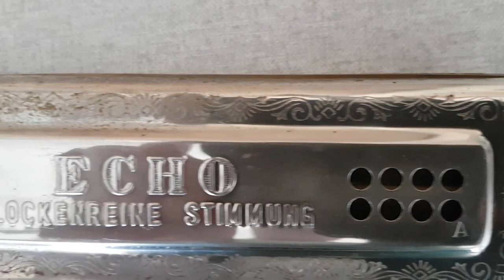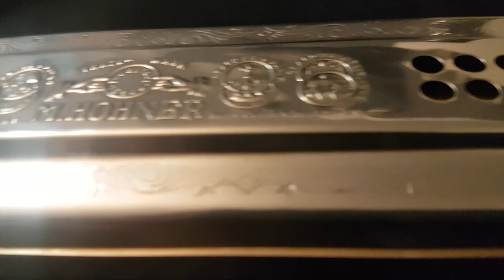Restoring Mouth Harmonica from ca. 1940 with 2 Tonalities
In this video I was restoring old mouth harmonica from ca. 1940
I bought it at Flea market.

If you're enjoying my restoration videos, leave a like :)
Any critics / advices are gladly welcome.

time stamps:

00:00 preview
00:22 disassemble
01:02 adjustment
01:35 taking out corrosion
02:18 painting wood
02:29 taking out corrosion
03:24 polishing
04:40 assemble
5:30 final look
5:43 testing it :)